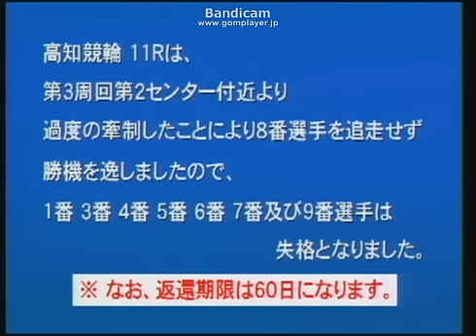武田豊樹ら7人が失格 高知競輪場ＧⅢよさこい賞争覇戦 2013年7月25日 S級特選 11レース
1番車の武田豊樹が5番車の根田空史を牽制している隙に、前を取った8番車の中村一将がそのまま先行して逃げ切った。武田豊樹ら7人は追走義務違反で失格となり、11レースの連勝式車券売上2億1864万7300円が返還。25日の重勝式車券「ドカント4two」も不成立となった。各選手は過去の例を参考にすると、11月頃まで斡旋停止か